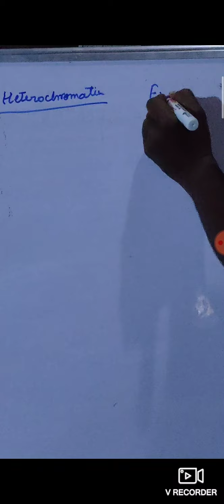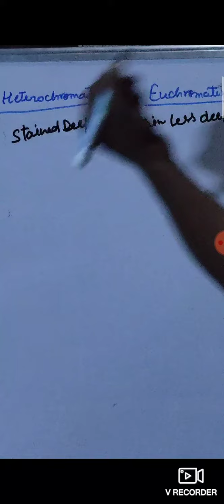Chromatin fibres (क्रोमैटिन धागे)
क्रोमैटिन डीएनए और हिस्टोन प्रोटीन का एक जटिल है। आमतौर पर, क्रोमैटिन में डीएनए और प्रोटीन का एक समान द्रव्यमान होता है। क्रोमैटिन पतली, लंबी धागे जैसी संरचनाओं के रूप में दिखाई देता है। क्रोमैटिन का मुख्य कार्य अस्तित्व के लिए यूकेरियोटिक नाभिक में कोशिका की आनुवंशिक जानकारी का आसान पैकेज है। पैकेजिंग के अलावा, क्रोमैटिन जीन अभिव्यक्ति को विनियमित करके डीएनए प्रतिकृति की अनुमति भी देता है। इसके अलावा, यह डीएनए क्षति को रोकता है।

न्यूक्लियोसोम क्रोमेटिन की मूल इकाइयाँ हैं। ये मुख्य कण हैं और लिंकर डीएनए इन कणों को आपस में जोड़ता है। इसके अलावा, कोर कण हिस्टोन प्रोटीन के कोर के चारों ओर 150-200 लंबे डीएनए किस्में लपेटकर बनाते हैं। प्रत्येक न्यूक्लियोसम कोर कण में आठ हिस्टोन प्रोटीन होते हैं।

इसके अलावा, क्रोमैटिन सेल चक्र के इंटरफेज़ के दौरान दिखाई देता है। इसमें दो प्रकार होते हैं: जीनोम को संरचनात्मक सहायता प्रदान करने के लिए निष्क्रिय डीएनए के साथ हेटरोक्रोमैटिन, और जीनोम में सक्रिय रूप से व्यक्त जीन के साथ यूक्रोमैटिन।

एक क्रोमोसोम हिस्टोन प्रोटीन के साथ जुड़े डीएनए डबल हेलिक्स की उच्चतम संघनित संरचना है। कुछ जीनोमों में, वे क्रोमोसोम के एक सेट से अधिक होते हैं। इसलिए, हम एक ही गुणसूत्र के समरूप गुणसूत्रों की इन प्रतियों को कहते हैं। मानव शरीर में, 46 गुणसूत्र समलिंगी गुणसूत्रों के 23 जोड़ों में जीनोम में दो लिंग गुणसूत्रों के साथ उपस्थित होते हैं।

प्रत्येक गुणसूत्र में सेन्ट्रोमीटर, टेलोमेरेस और जीन के अलावा प्रतिकृति की उत्पत्ति होती है। डीएनए प्रतिकृति की दीक्षा इस प्रतिकृति के मूल में होती है। एक बार दोहराया जाने पर, गुणसूत्रों में दो बहन क्रोमैटिड होते हैं जो एक सेंट्रोमियर द्वारा एक साथ रखे जाते हैं। हम गुणसूत्र की लंबी भुजा को q भुजा कहते हैं, और छोटी भुजा को p भुजा कहते हैं।

सेंट्रोमियर के प्रकार के अनुसार, चार प्रकार के गुणसूत्र होते हैं। वे टेलेंट्रिक, एरोसेन्ट्रिक, सबमेट्रिकेंटिक और मेटाकेंट्रिक क्रोमोसोम हैं। इसके अलावा, गुणसूत्रों के अध्ययन के दौरान, परमाणु विभाजन को मेटाफ़ेज़ पर गिरफ्तार किया जाता है क्योंकि गुणसूत्र इस चरण में अच्छी तरह से दिखाई देते हैं।

क्रोमैटिन और क्रोमोसोम के बीच समानताएं क्या हैं?

क्रोमेटिन और क्रोमोसोम दोनों में डीएनए होता है।
हम अक्सर इन दोनों को हिस्टोन प्रोटीन के साथ जोड़ते हैं।
इसके अलावा, दोनों में कोशिका की आनुवंशिक जानकारी होती है।

क्रोमैटिन और क्रोमोसोम के बीच अंतर क्या है?

सेल में क्रोमैटिन और क्रोमोसोम दो प्रकार के डीएनए की व्यवस्था करते हैं। क्रोमैटिन डीएनए और हिस्टोन प्रोटीन के एक जटिल के रूप में मौजूद है, जो क्रोमैटोसोम में डीएनए डबल हेलिक्स की उच्चतम संघनित संरचना है। क्रोमेटिन और क्रोमोसोम के बीच यह महत्वपूर्ण अंतर है। इसके अलावा, क्रोमैटिन सेल चक्र के इंटरफेज़ के दौरान दिखाई देते हैं जबकि क्रोमोसोम सेल चक्र के मेटाफ़ेज़ के दौरान दिखाई देते हैं। इसलिए, यह क्रोमैटिन और क्रोमोसोम के बीच एक और अंतर है। क्रोमैटिन और क्रोमोसोम के बीच एक और अंतर उनकी संरचना है। क्रोमेटिन पतले, लंबे, बिना ढंके संरचना वाले होते हैं जबकि क्रोमोसोम मोटे और कॉम्पैक्ट रिबन जैसी संरचनाएं होती हैं।